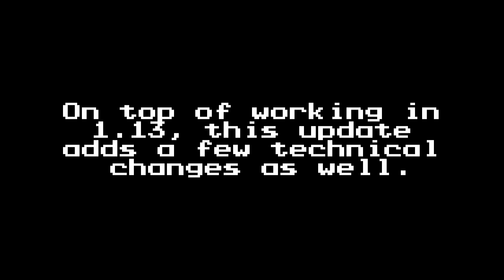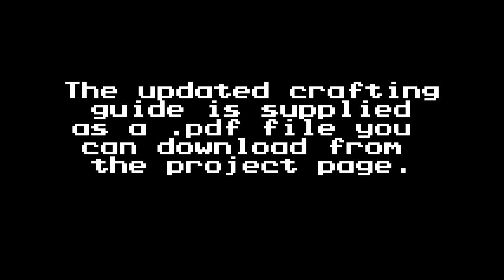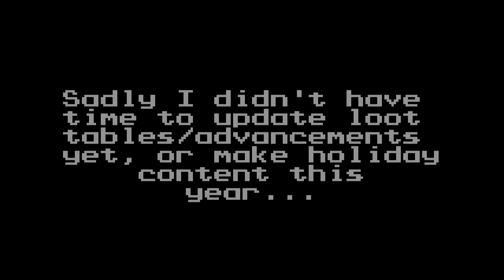ItemBound and Transmobifier 1.13 Update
!!PLEASE READ!! Both of these packs require Optifine, and thus ONLY work on JAVA EDITION. It is currently NOT POSSIBLE to bring them to PE/WIN10. (I have future plans for Transmobifier once the 1.8 addon update rolls out but it'll be in a different form.)

Song is Before Your Eyes by Approaching Nirvana.